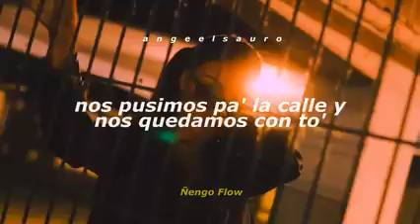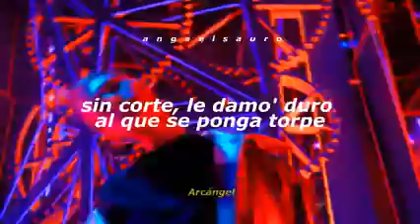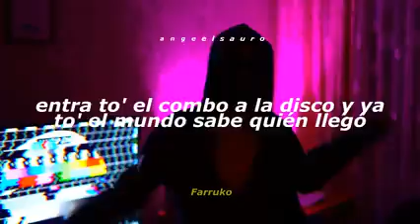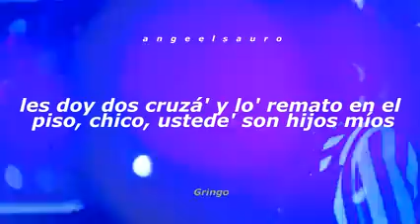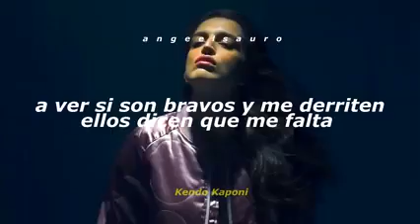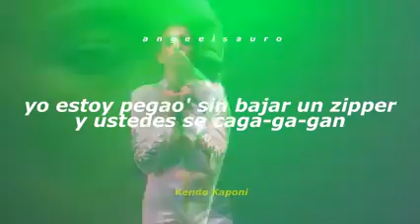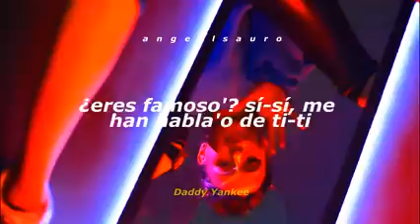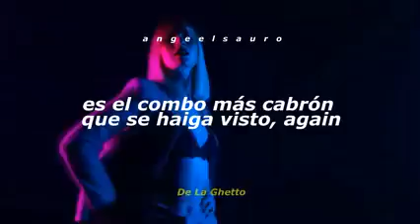Llegamos A La Disco - Daddy Yankee, Ñengo Flow, Arcangel, Farruko, De La Ghetto (Letra)